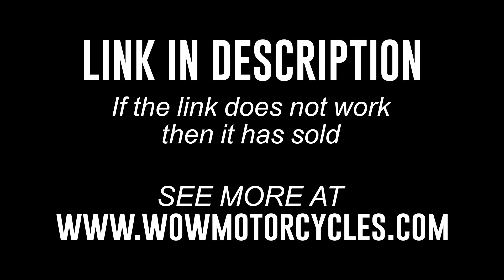2014 Honda CTX700